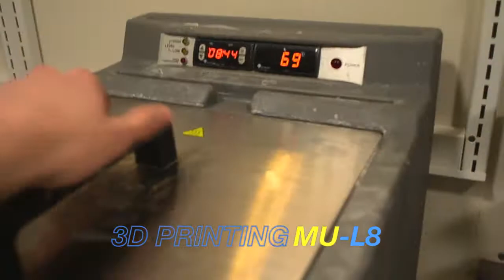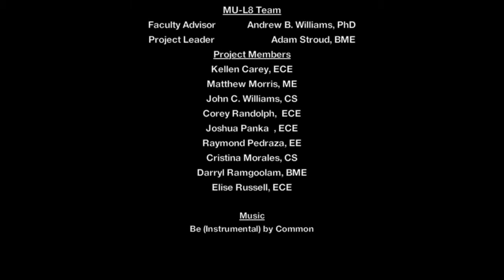MU-L8 Creation HEIR Lab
The Marquette University Humanoid Engineering and Intelligent Robotics Lab (HEIR Lab), led by Andrew B. Williams, PhD, started designing and building MU-L8 in January 2013. The robot is now built and being fitted with autonomous behavior for playing soccer in RoboCup as well as other Human Robot Interaction (HRI) research.